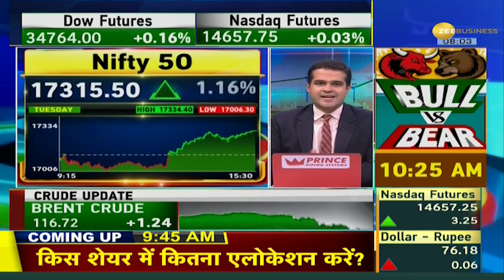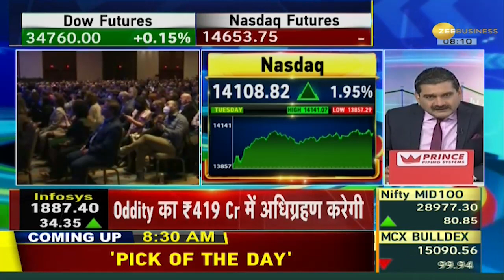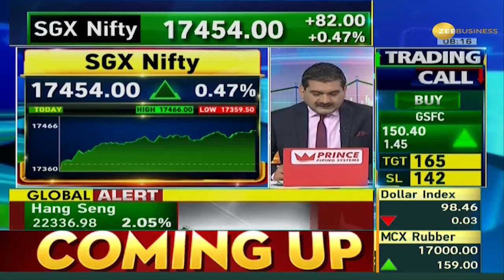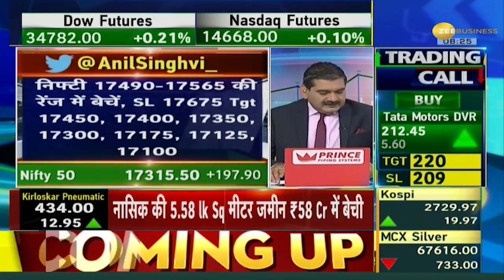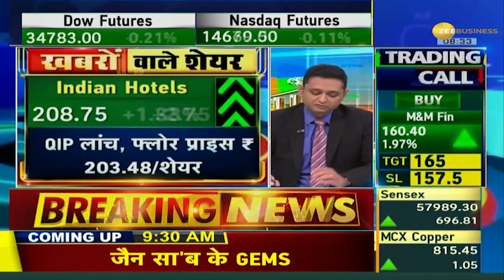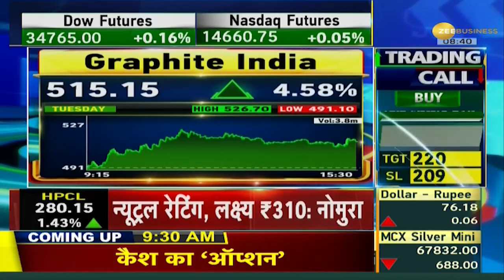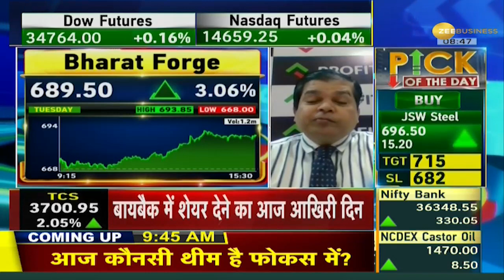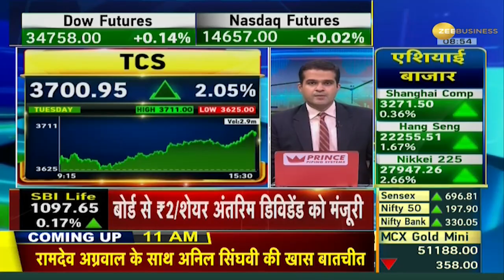Share Bazaar Live: SAIL ने HRC और CRC के दाम ₹1500/टन बढ़ाए | Anil Singhvi | Zee Business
SAIL has increased the prices of HRC and CRC by Rs 1,500 per tonne and JSW Steel has increased the prices of rebar by Rs 1,250 per tonne. This is the fourth round in March by steel companies.

SAIL ने HRC और CRC की कीमतों में 1,500 रुपये प्रति टन की बढ़ोतरी की है और JSW स्टील ने रेबार की कीमतों में 1,250 रुपये प्रति टन की बढ़ोतरी की है। स्टील कंपनियों द्वारा मार्च में यह चौथा दौर है।